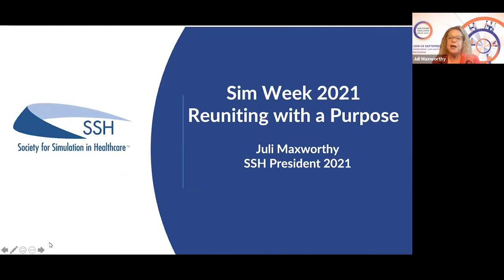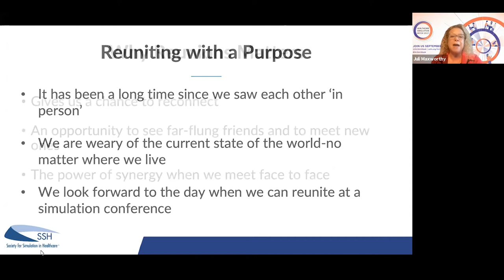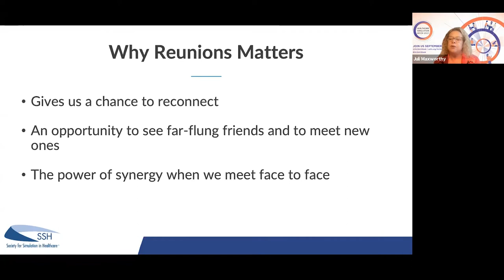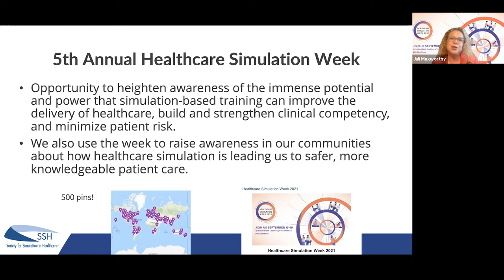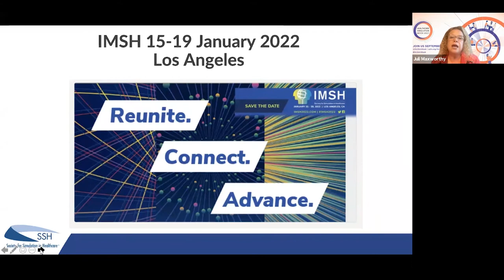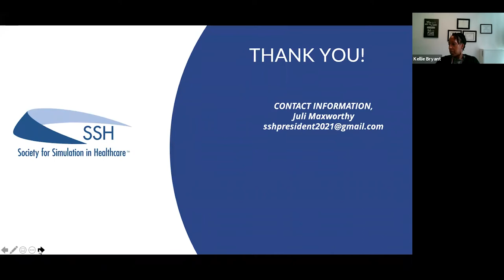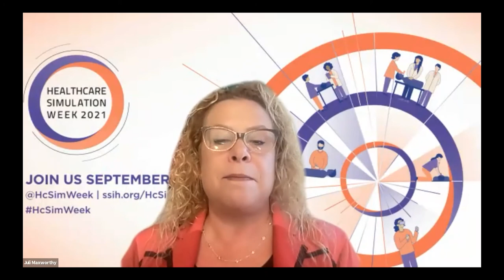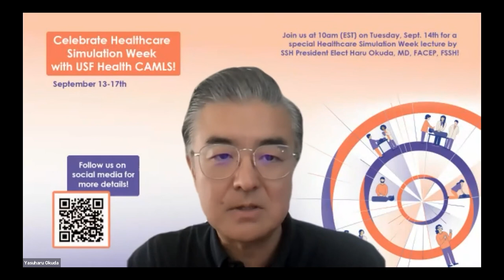Healthcare Simulation Week - SSH MONDAY with President Juli Maxworthy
Check out our hcsimweek21 kickoff session from earlier - "Reuniting with a Purpose", with SSH President Juli Maxworthy (and friends)!

And ... See the full list of sessions this week, including tomorrow!